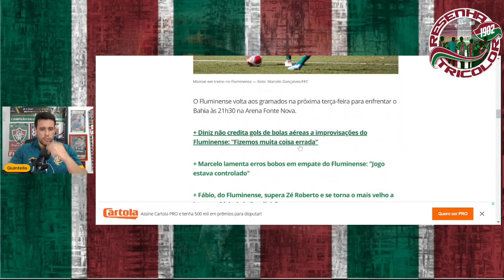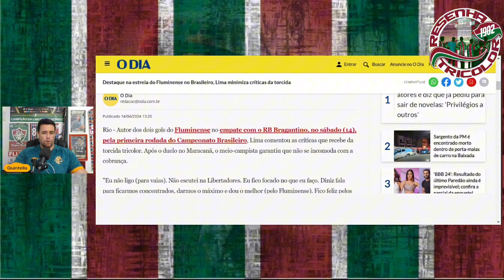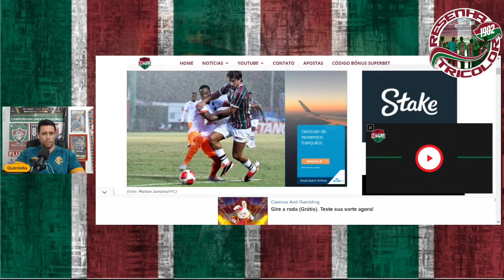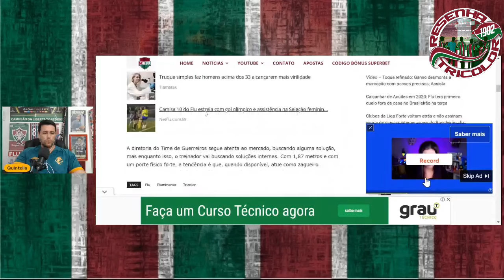OUTRO IMPROVISO NA ZAGA? / MANOEL E LIMA, CONTUSÃO DE THIAGO SANTOS! TUDO SOBRE O FLUMINENSE!